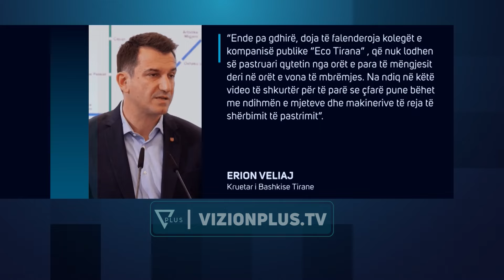“Eco Tirana” pastron qytetin, Veliaj inspekton punën e kompanisë gjatë natës - Vizion Plus